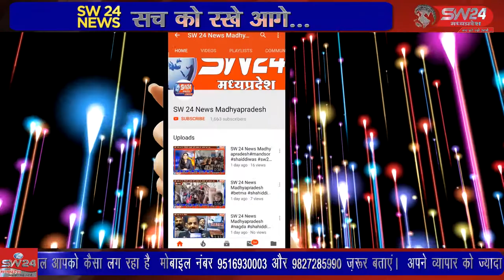ganjbasoda- गंज बासौदा में कोरोना प्रकोप को देखते हुए इस वर्ष भी भगवान परशुराम की आराधना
गंज बासौदा में कोरोना प्रकोप को देखते हुए इस वर्ष भी भगवान परशुराम की आराधना और जन्म उत्सव घर पर ही विधि विधान से पूजन अर्चन कर राष्ट्रीय ब्राह्मण महासंघ के जिला कार्यालय नानाजी वाली गली पर शासन के नियमों का पालन करते हुए मनाया। गंज बासौदा से मुकेश चतुर्वेदी की रिपोर्ट